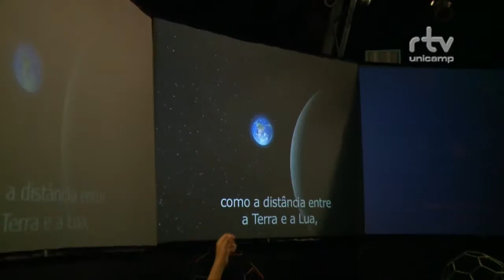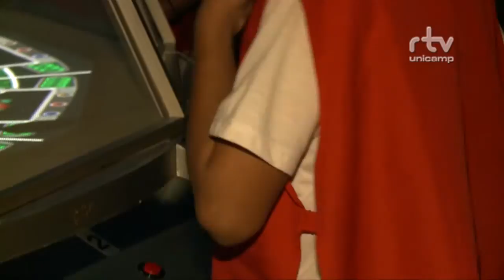Registro Geral - Semana de Museus